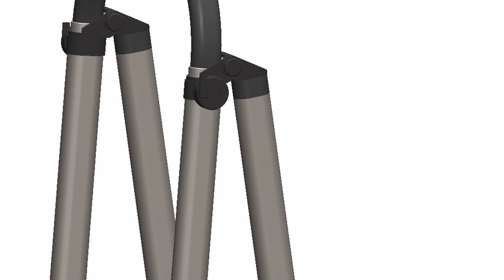THE BACKPACK STROLLER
“THE ALL-IN-ONE BACKPACK STROLLER GIVES YOU FREEDOM TO CARE, WITH LESS THINGS TO CARRY. TRAVELING JUST GOT EASIER, LIGHTER, MORE CONVENIENT AND WAY MORE ENJOYABLE.”

Traveling with toddlers can be exhausting to unprepared parents. Our little ones can go from running all over the place to asking to be carried up in our arms in a matter of minutes. Having a compact and lightweight stroller at all times is an essential product for travelling parents. But the problem is that parents already have a “mommy bag” and the toddler to carry around, so adding an extra “bag” can ruin the enjoyment of the trip. And that is exactly why THE BACKPACK STROLLER was invented. There has never been a stroller that is really lightweight, really compact and has a fully functional backpack integrated with it. THE BAKCPACK STROLLER combines the practicality of a compact, collapsible and lightweight stroller with the functionality and practicality of a real backpack. Parents can now enjoy a quality time out with their child without the inconvenience of carrying more than one device. They can have the baby stroller collapsed into its backpack configuration and easily carry it around, while their child is either walking or being carried up in their arms. And because the backpack is fully functional, they do not need an extra bag to carry their child’s care products and toys, which means their hands are completely free to live, experience and enjoy every moment. Once the baby stroller is needed again, it takes just three easy steps for it to be fully extended and ready to go, and because the backpack is integrated with the stroller, it is no longer in the parent’s shoulder, freeing him or her from carrying any weight at all.